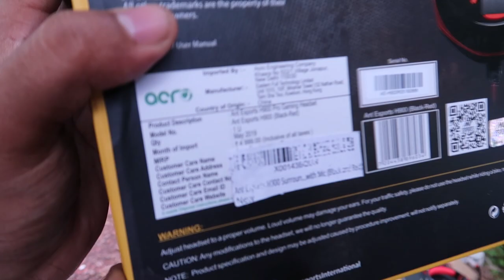Subscriber തന്ന കിടിലൻ Expensive Gift | ഇത്രേം പ്രതീക്ഷിച്ചില്ല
Download the Junglee Rummy app and get 100% welcome bonus

THANKS MANU MOHAN R ( MMR ) FOR THIS GIFT. LUV U BRO